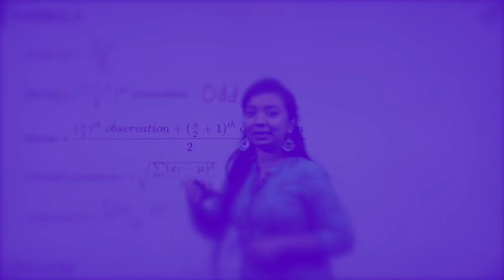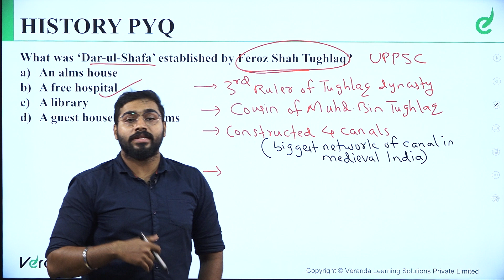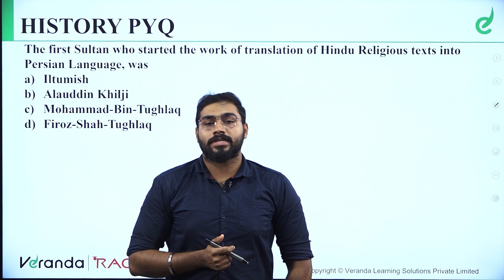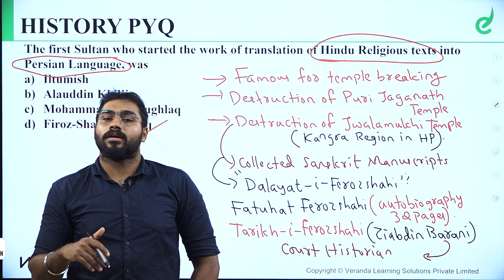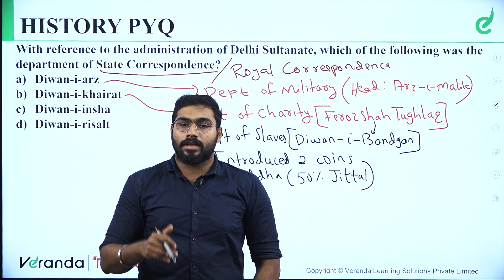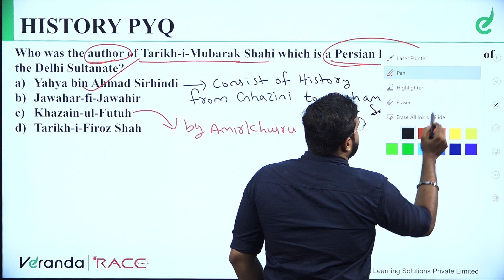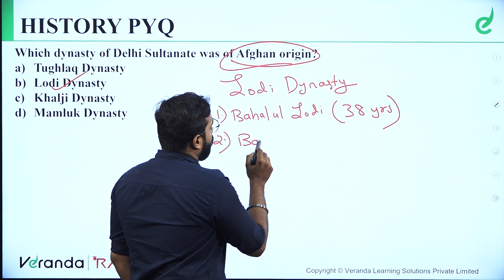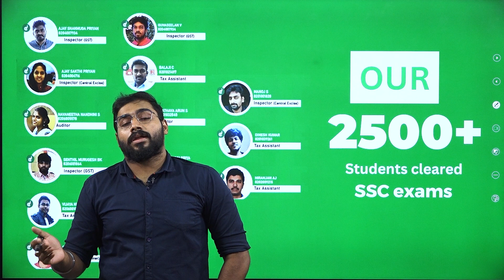MEDIEVAL INDIA | PART 5 |RAILWAY + SSC Exams | KARTHIK SIR | Veranda Race